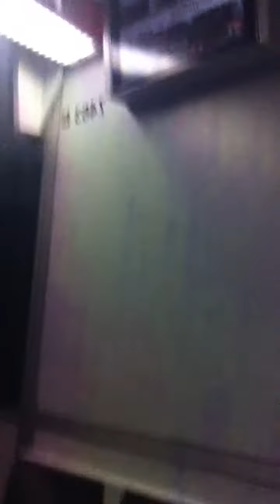Mitfahrt im ZE wagen 7463 der SWB auf der Linie 63 vom HBF bis zum Juridicum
wagennummer 7463
Typ B80C der wagen ist der 4 wagen von der ZE serie
Zweiterstellung
Eigentum SWB
LED-Anzeigen
Name Bochum
2014 modernisiert ex Typ B100S
rot-weiß
Eigenwerbung - Unser "Aus Alt mach Neu" Konzept
der Letze wagen mit der werbung
 Bauart 6xGlTwZR
 Baujahr 974
 Hersteller DUEWAG